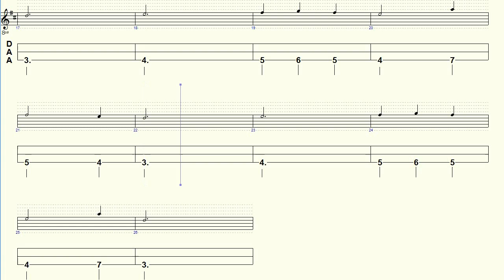Bring A Torch Jeanette Isabella DAA Tab